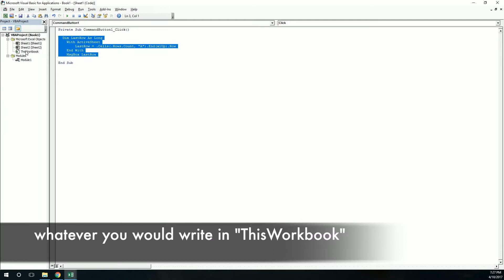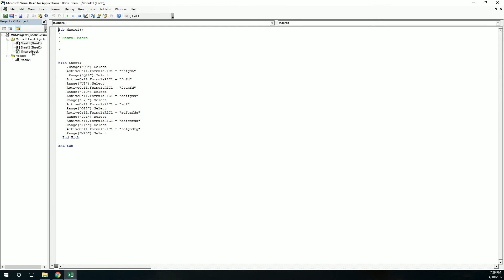how to automatically run macro on excel open | vba- vbatip#17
procedure to run macro automatically on sheet open
1.press Alt + F11 and choose this "thisworkbook" from left
2.Choose workbook and Open (event)
3.write your code and you are done :)